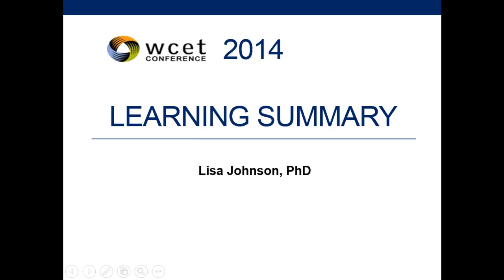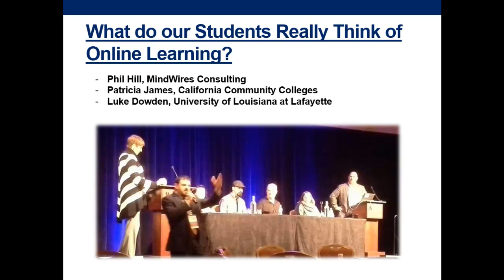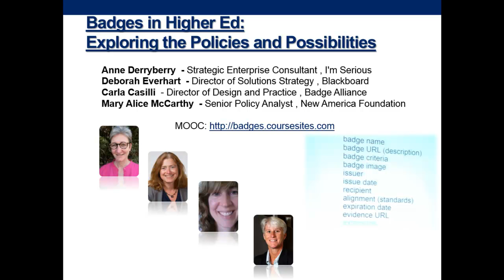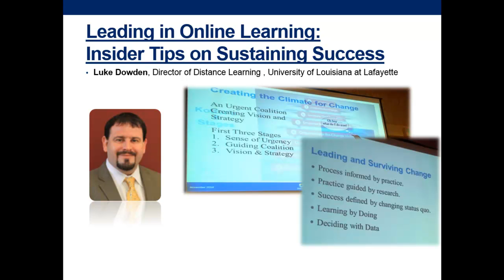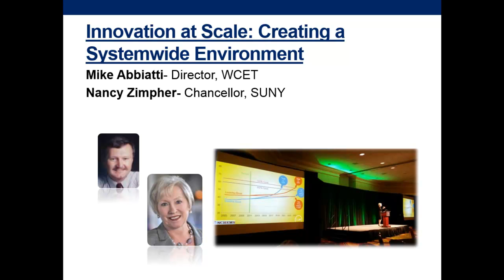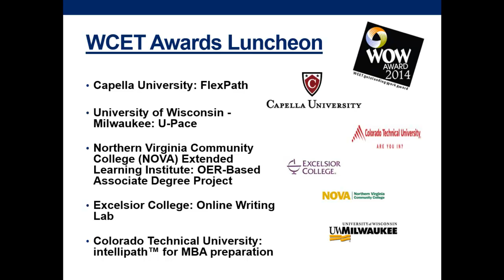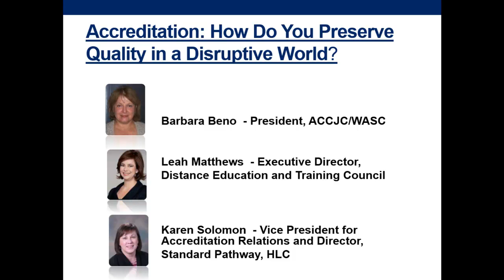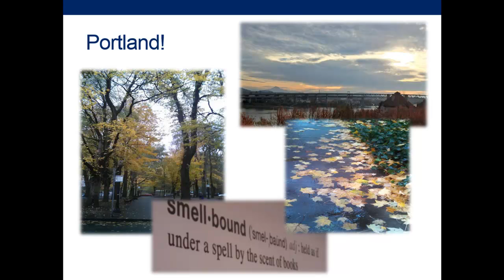WCET 2014 Conference Learning Summary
A summary of highlights of my learning from the annual conference of the WICHE-Cooperative for Education and Technology (WCET). Topics include accreditation, badging, competency based education, prophesying the future of higher education in the United States and beyond as well as highlights from my presentations, which can be viewed on SlidehShare (link included in video).

Please reference this video in APA as follows:

Johnson, L. (2014, November 23). WCET 2014 conference learning summary [Video file]. Retrieved from lisajohnsonphd on YouTube